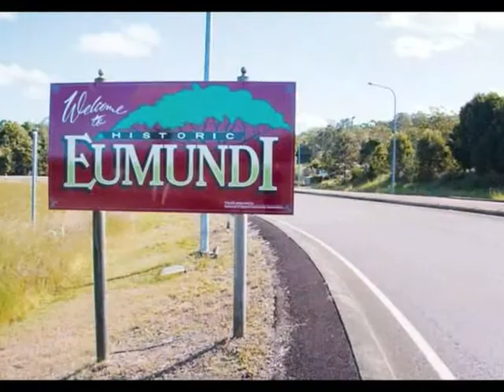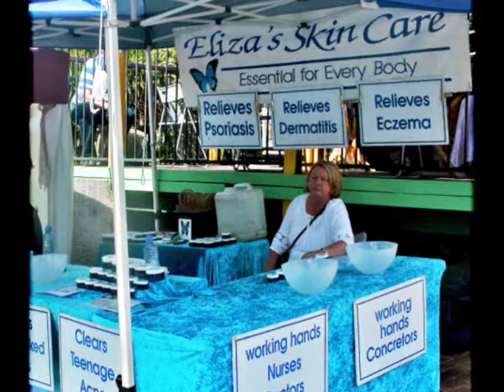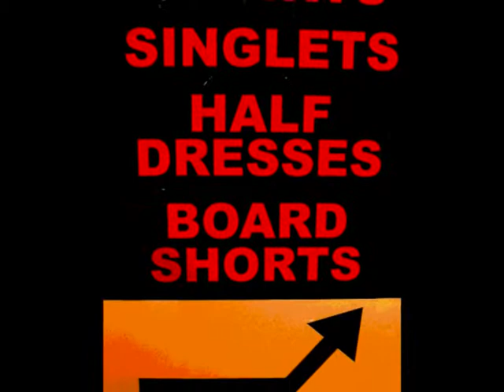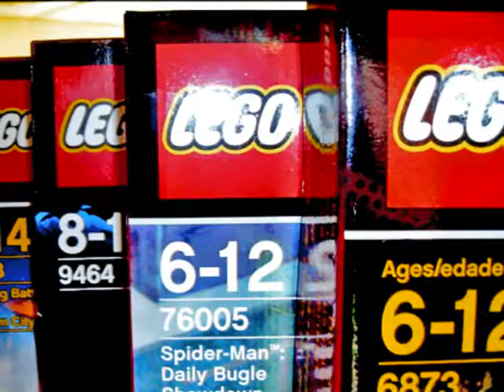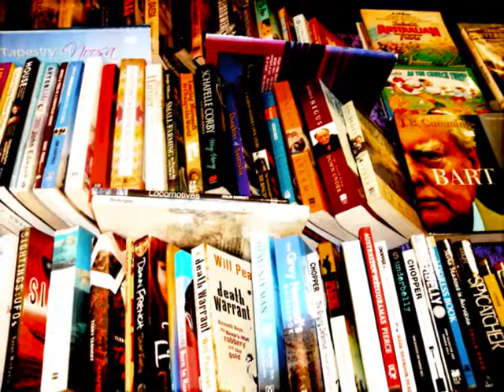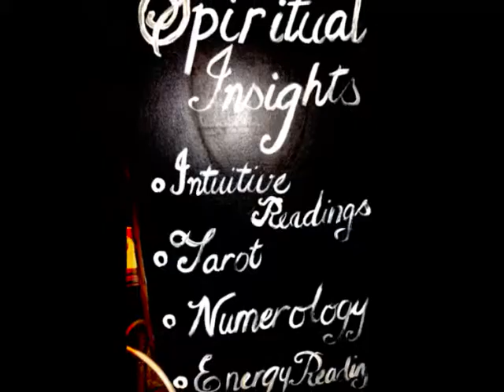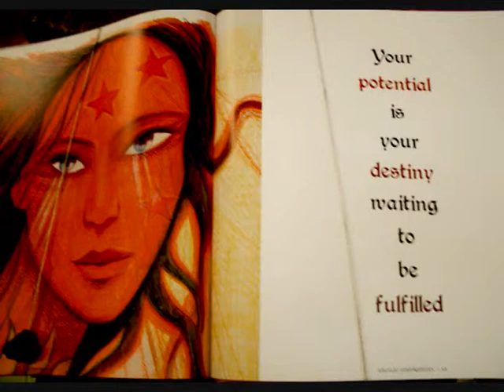Eumundi Pavillion Markets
The Eumundi Pavillion Market is on the main street of Eumundi, directly across the road from the Original Market.. located in beautiful Eumundi on the Sunshine Coast of Queensland, Australia. The Pavillion Markets has the best coffee, music, books, cds, dvds, handcrafted leather products, massage, clothing, accessories, food, electronic cigarettes, vintage western boots, dream-catchers, kid's toys, collectibles, gifts and so much more ..